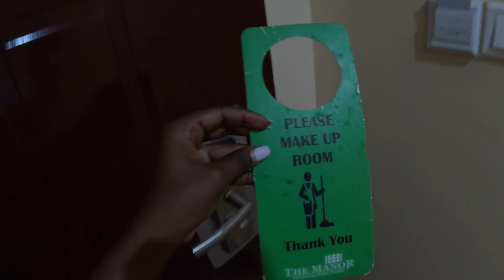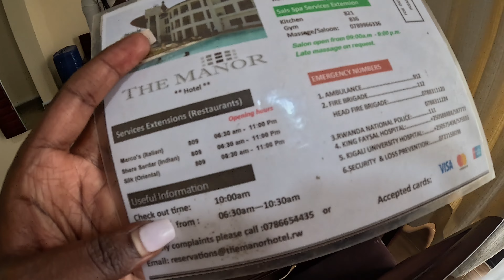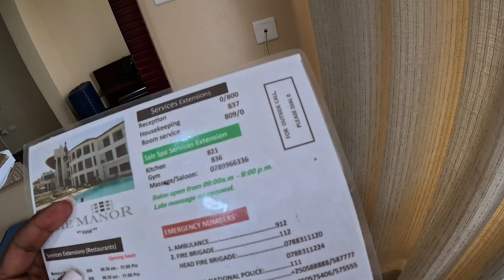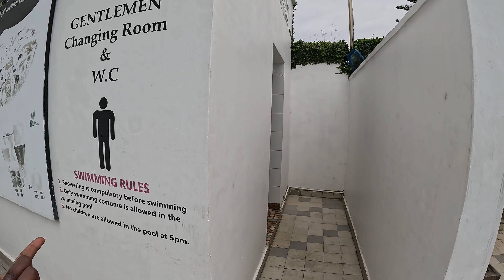🇷🇼 First impressions of the Manor Hotel in kigali Rwanda 🇷🇼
Welcome to the best hotel in Kigali by the name themanorhotelkigali.Certainly! The Manor Hotel Kigali is known for its elegant and sophisticated atmosphere, offering a range of amenities such as spacious rooms, fine dining restaurants, conference facilities, fitness center, swimming pool, and spa services. It's a popular choice for both business and leisure travelers seeking comfort and luxury during their stay in Kigali. Additionally, the hotel often hosts events and special occasions, making it a vibrant hub in the city.